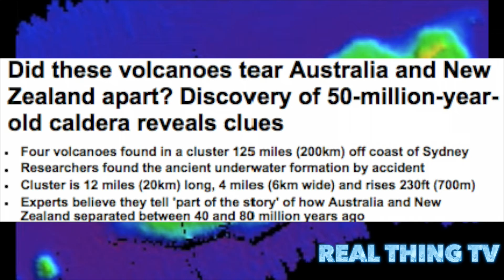Four volcanoes found tear Australia and New Zealand apart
Did these volcanoes tear Australia and New Zealand apart? Discovery of 50-million-year-old caldera reveals clues
Four volcanoes found in a cluster 125 miles (200km) off coast of Sydney
Researchers found the ancient underwater formation by accident
Cluster is 12 miles (20km) long, 4 miles (6km wide) and rises 230ft (700m)
Experts believe they tell 'part of the story' of how Australia and New Zealand separated between 40 and 80 million years ago.

Researchers have discovered four extinct underwater volcanoes thousands of feet below the water off the coast of Sydney
The calderas are believed to have formed 50 million years ago when supercontinent Gondwana was splitting up into the regions we now know as Australia and New Zealand.
And this quartet of 'hotheads' may offer geologists clues about how exactly this tectonic movement took place.

Scientists from the University of New South Wales Australia were searching for nursery grounds for larval lobsters when the sonar images spotted the volcanoes 16,100 feet (4,900 metres) underwater.
The four extinct volcanoes in the cluster are calderas, which form after a volcano erupts and the land around them collapses, forming a crater.